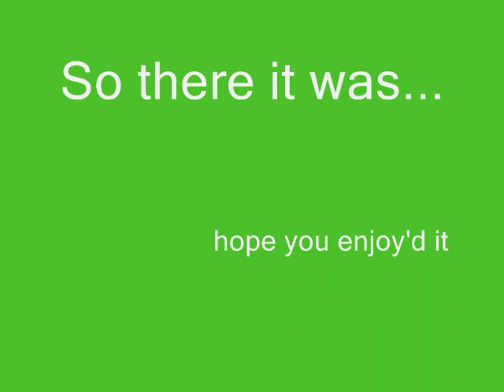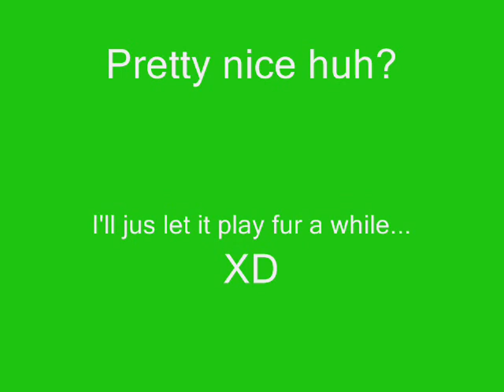my Penis / Epic phail collab entry XD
yh.. kidwiththeshoes hope you accept this 1 man ^_^ and err..hopdiddy, i kno its late but c'mon XD